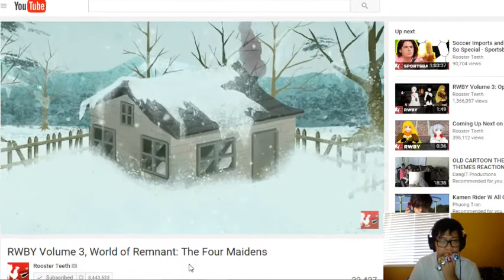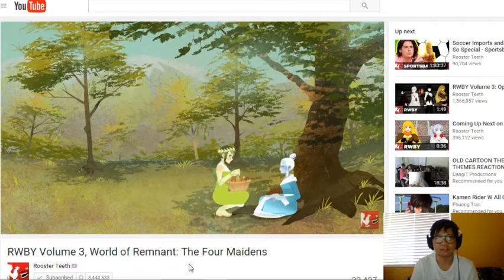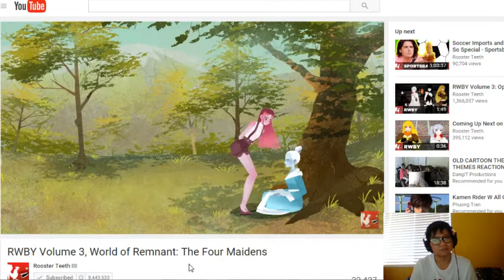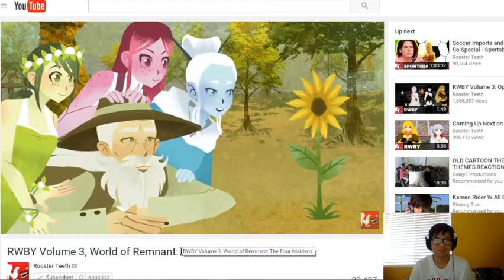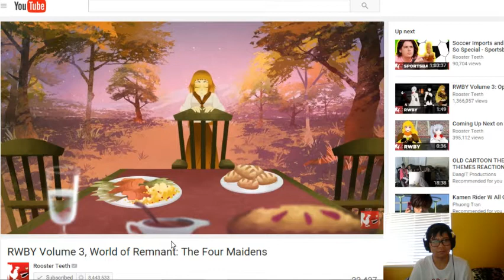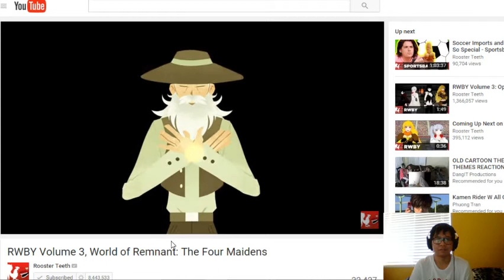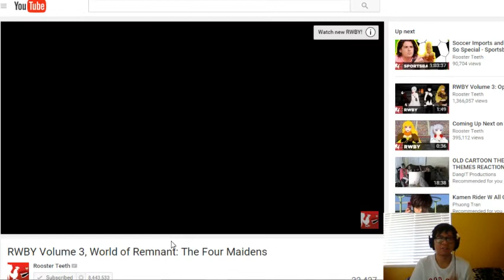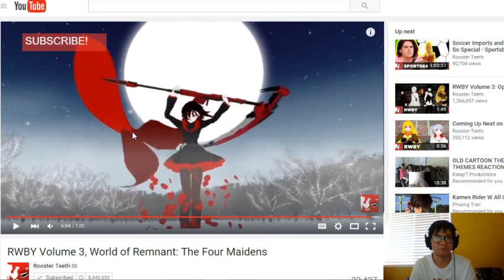Let's Watch! | RWBY Volume 3, World of Remnant: The Four Maidens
This is me watching the World of Remnant: The Four Maidens! :D